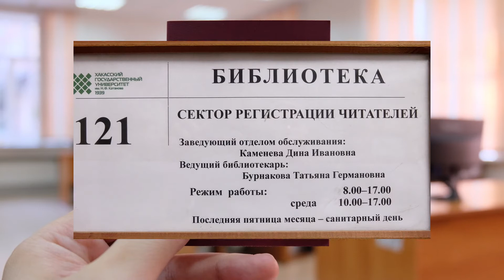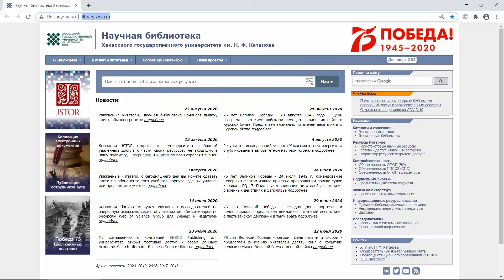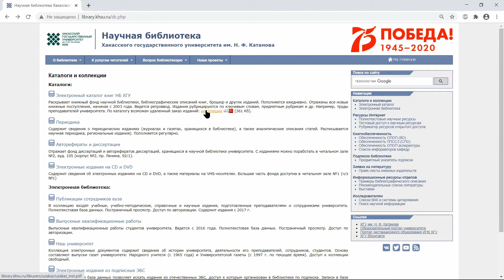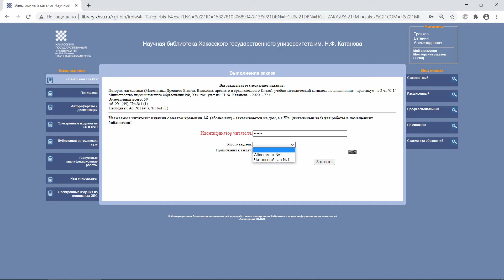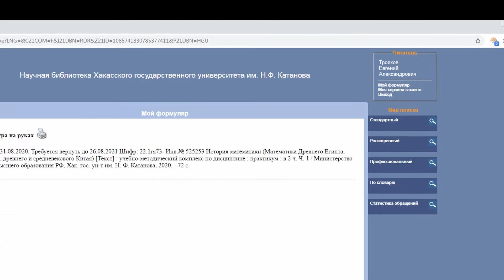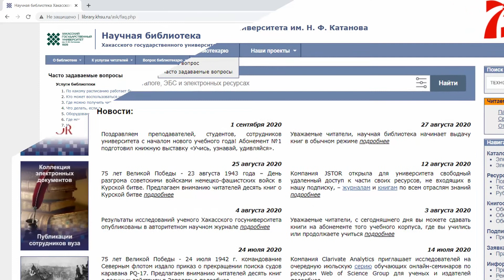Удаленный заказ изданий из фондов научной библиотеки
В видео подробно рассказывается об удаленном (электронном) заказе книг и периодических изданий из фондов научной библиотеки Хакасского государственного университета им. Н.Ф. Катанова. Описывается последовательность действий, говорится о бронировании изданий, отказах, работе с корзиной заказов и электронным формуляром читателя.